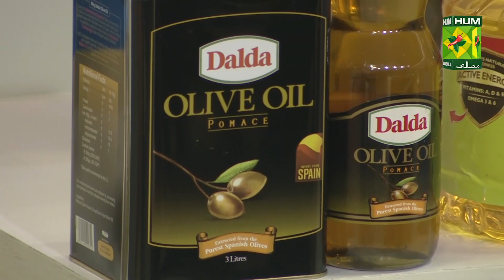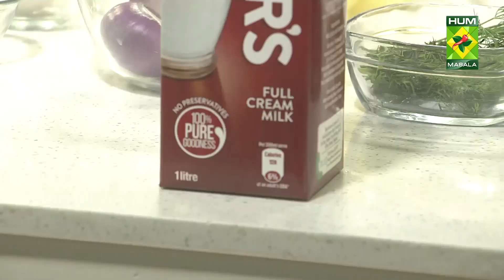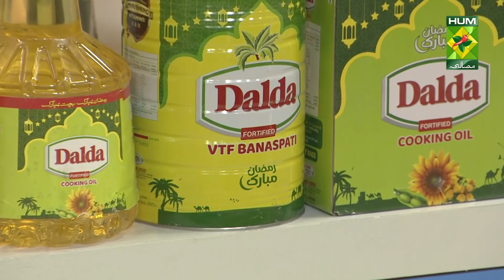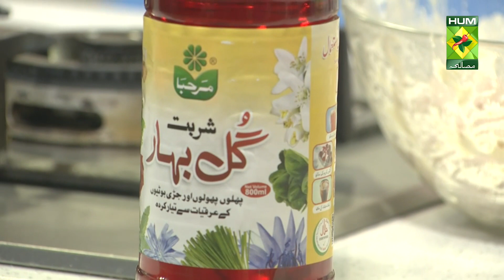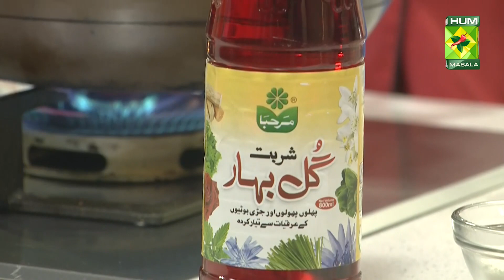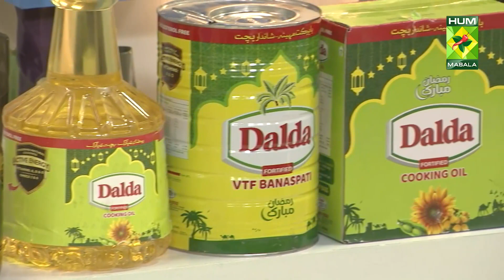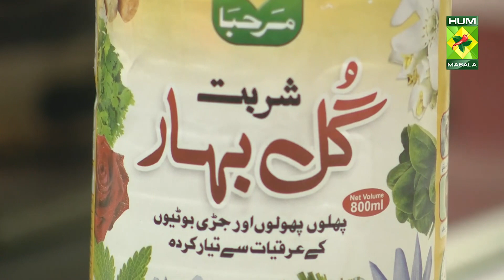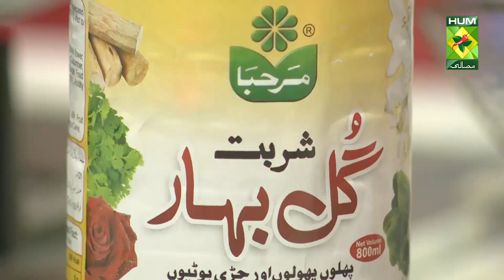Mutton Karahi Recipe | Dawat | 05 April 2022 | Abida Baloch | Masala Tv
You really can't miss out on the Mutton Karahi Recipe! It's so rich in taste and flavour that you'll regret not trying this out!

Watch this Masala TV video to learn how to make Mutton Karahi, Melon Mint Sharba and Onion Carrot Pakora Recipes.

This show of Dawat with Chef Abida Baloch aired on 05 April 2022.

Mutton Karahi

Ingredients:
Crushed Coriander powder 2 tsp
Tomatoes chopped   6 medium

Method:
In a wok add the oil and sauté ginger garlic paste
Add mutton and fry for 12 minutes or until cooked, moving it continuously
Chop tomatoes and add with all the spices and mix properly
Add ginger chopped and cover and let it cook for 5 to 10 minutes or unitl mutton is tender

Melon Mint Sharbat

Ingredients
Melon    500 gm
Syrup    5 tbsp
Mint    10 leaves
White Carbonated drink 1 cup
Water    400 ml
Ice    1 cup

Method:
Add all the ingredients in a blender and set aside
In a glass add half of the mix, top it up with soda and serve.

Onion Carrot Pakora

Ingredients:
Onion     2
Carrot     1
Flour     1 cup
Egg     1
Crushed Coriander Powder ½ tsp
Crushed red chili    1tsp

Method:
Thinly slice the onions and shred the carrots.
In a bowl add the flour and toss in the carrots and vegetables
Add the coriander powder and cumin powder with salt and mix properly
Break an egg and mix well
Heat oil in a pan and in batches fry the pakoras for 2 minutes each side rotating